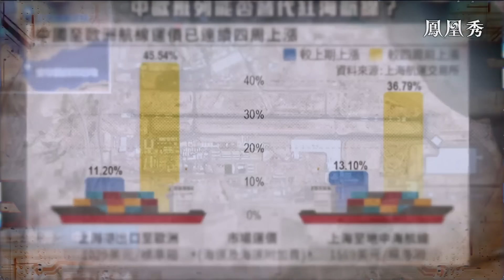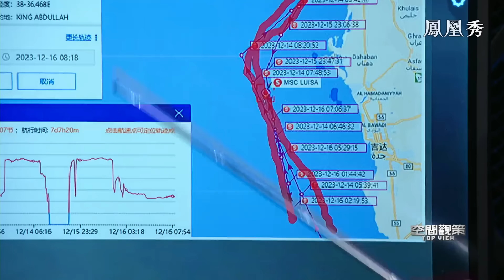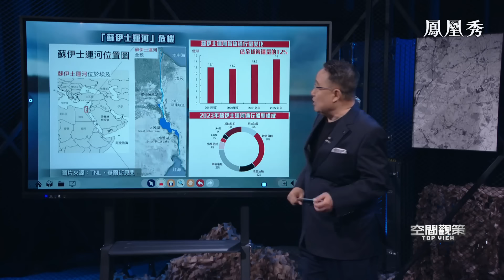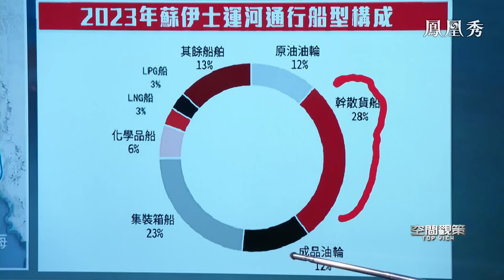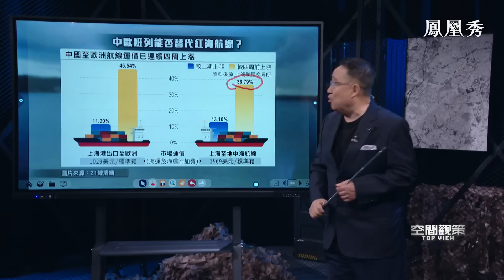紅海航道危險⁉️怕遭報復竟改道停航？美航母馳援 真心還是假意？也門胡塞武裝將如何反擊？衛星觀紅海局勢一觸即發｜以哈有望重啓休戰協議 加沙危機何時才能終止？｜空間觀策｜紅海局勢｜胡塞武裝｜以哈衝突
改道停航，紅海貨船岌岌可危，全球經濟復甦再遇阻攔。廣邀盟友，美軍發起“繁榮衛士護航行動”。也門胡塞武裝將如何反擊？重返陣位，美航母是否將再被中東局勢套牢？以哈有望重啓休戰協議，加沙危機蔓延何時才能終止？